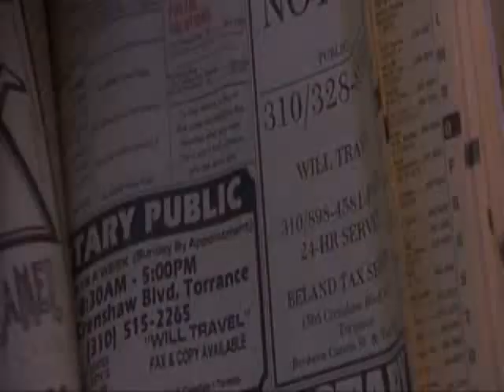Mike from Michigan - Chris Tucker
Funny scene from Money Talks